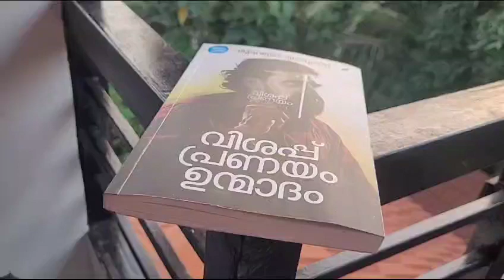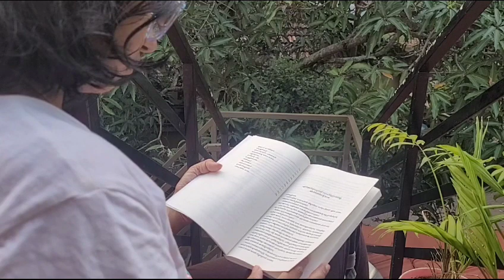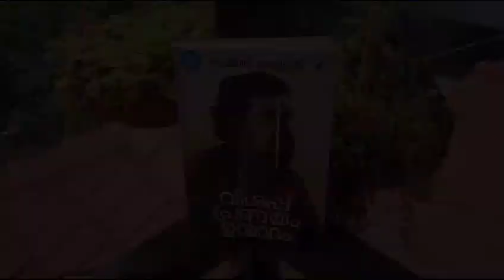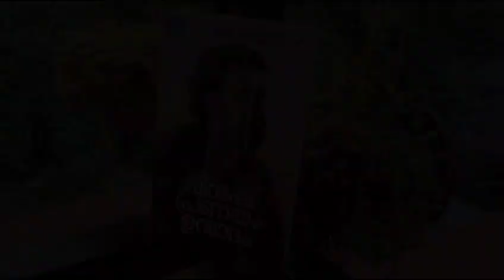വിശപ്പ് പ്രണയം ഉന്മാദം| മുഹമ്മദ് അബ്ബാസ്|malayalam book review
book: വിശപ്പ് പ്രണയം ഉന്മാദം
writer:- Muhammad abbas
publisher:mathrubhumi books
price:-270/-
pages:-191